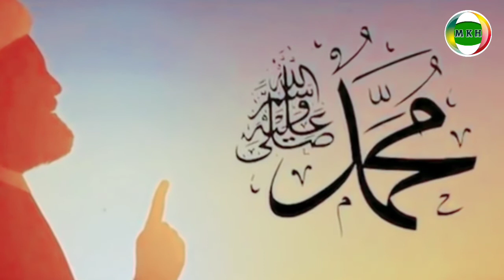Kisah Lengkap Wali Paidi Episode 10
mrn kata hati, Kisah Lengkap Wali Paidi Episode 10, kisah gusdur turun dari tampuk kepemimpinan presiden dengan 1001 alasan para kejahatan koruptor, tapi gus dur akan tetap bisa jadi presiden kalau mau minta maaf dengan Mega Wati, tapi Gus Dur tidak mau, nah ini mirip sekali apa yang pernah di alami SAIDINA Ali waktu ingin membunuh orang kafir dan tiba-tiba Saidi Ali di ludahi oleh orang kafir itulah yang mengurungkan niat Saidina Ali membunuh orang kafir kkerena ketika niat awal itu kerena Allah tapi begitu di ludahi maka niatnya berubah bukan kerena Allah tapi kerena Emosi, nah SAIDINA Ali tidak mau niatnya berubah yang awalnya kerena Allah berubah kerena Emosi,